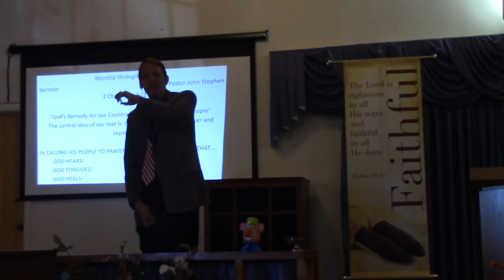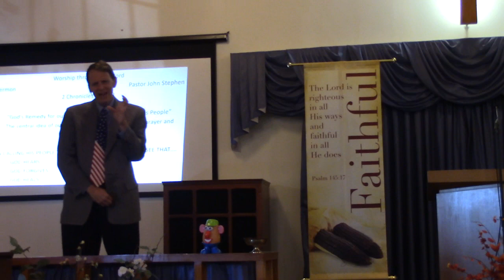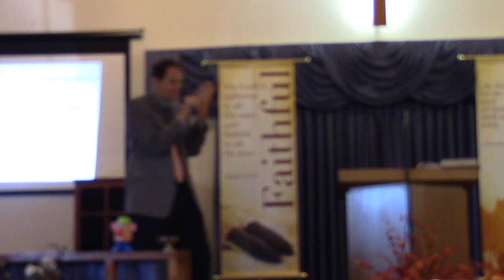2 Chronicles 7:11-22 “God’s Remedy for our Country and His Promise to His People”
2 Chronicles 7:11-22 “God’s Remedy for our Country and His Promise to His People”